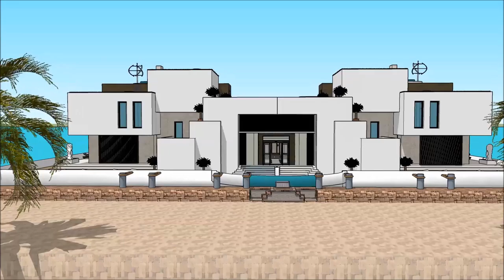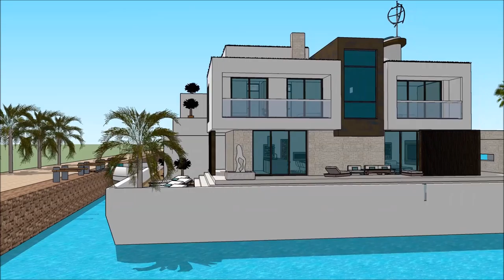Arkitekto Sketchup Domo flosante Boato domo Palaco hejmen arkitekturo luksa domo 3d modelo projekto